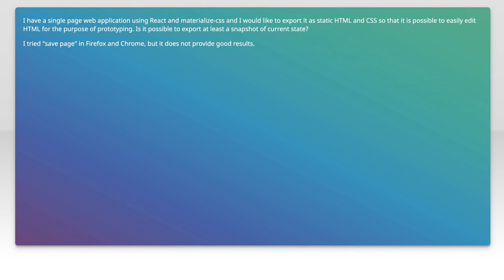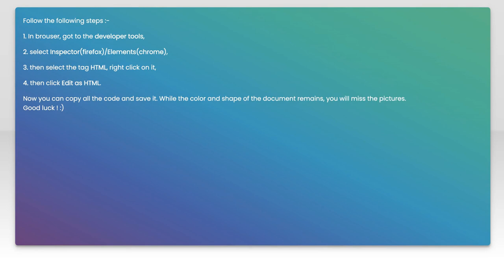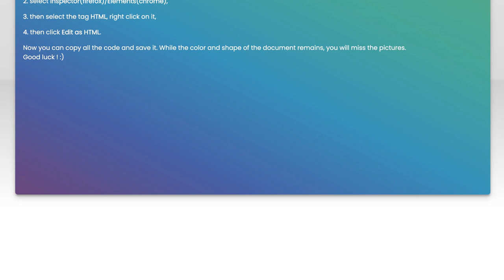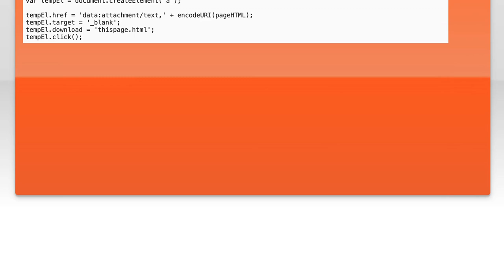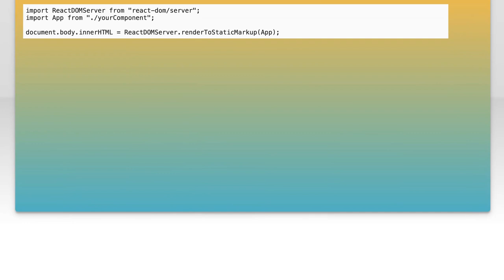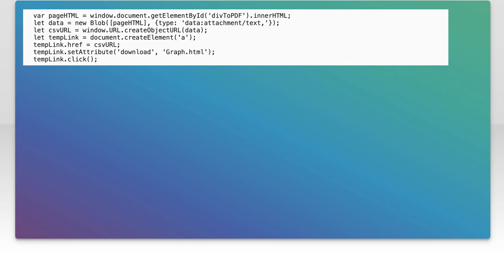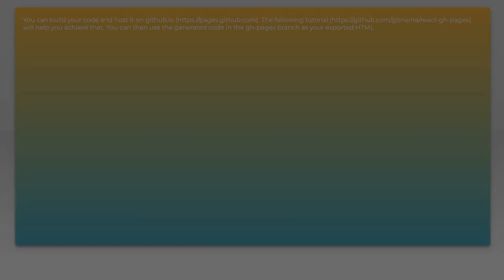Is it possible to export React single page website as HTML?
html: Is it possible to export React single page website as HTML?

Related to: html, css, reactjs, materialize